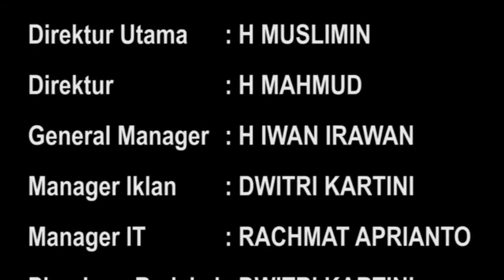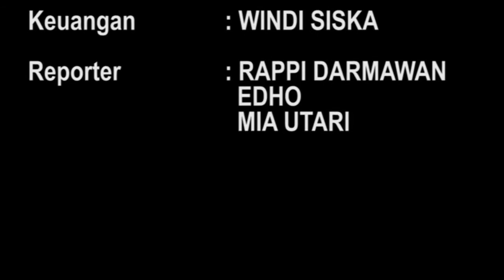PAGAR KOLAM RENANG DI POLICE LINE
Pasca peristiwa tenggelamnya tiga bocah, Alivino (5), Hartati (3) dan Adin (2), Minggu (17/4) pagi, Kolam Renang Fibelia 5 Saudara di Lingkungan VI, Kelurahan Jua-jua Kayuagung, kini dipasang police line.

Pantauan sumeks.co, Senin (18/4) pagar telah dikunci dan dipasang police line. Tidak ada aktivitas disana. Termasuk pemilik rumah sedang tidak ada di rumah, hanya ada keluarganya saja.